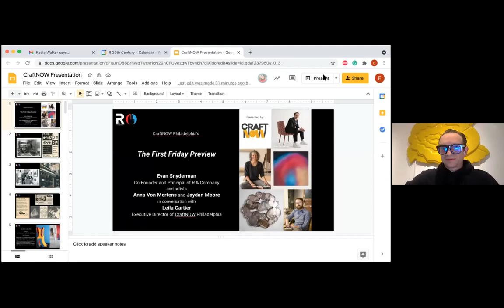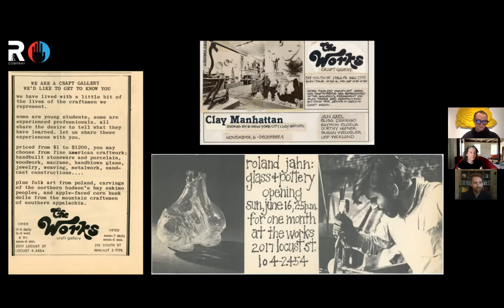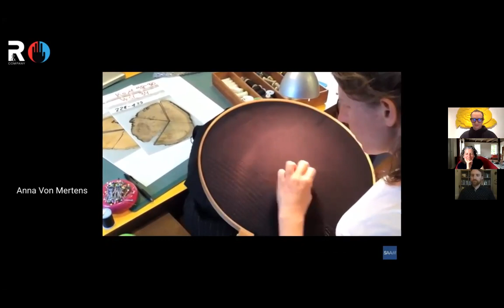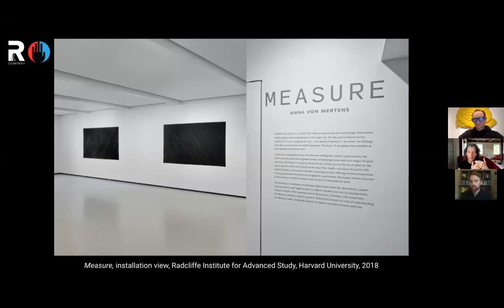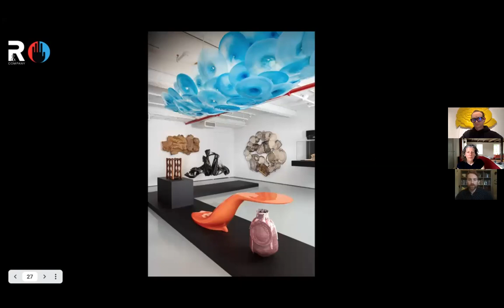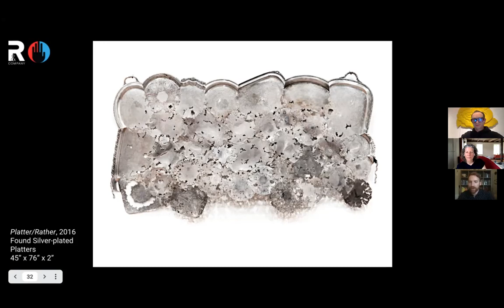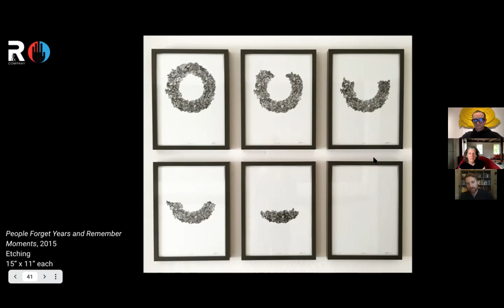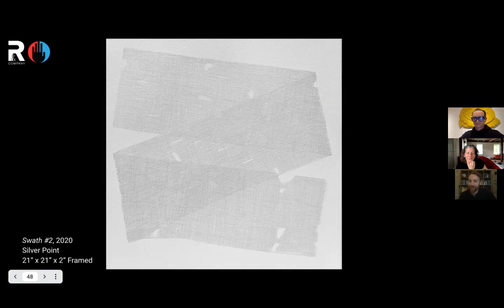CraftNOW Presents Evan Snyderman in conversation with artists Anna Von Mertens and Jaydan Moore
R & Company joins CraftNOW Philadelphia for a Zoom discussion with Philly-native Evan Snyderman, and artists Anna Von Mertens and Jaydan Moore, both of whom are featured in R & Company’s current exhibition, Objects: USA 2020.

Hosted by Snyderman, son of Philadelphia's renowned craft gallerists Ruth and Rick Snyderman, this event will explore the incredible work of Von Mertens and Moore, as well as the rich history of handmade arts in Pennsylvania.

R & Company’s current exhibition, Objects: USA 2020, surveys American handmade arts through a curated selection of 50 significant historical works and 50 works by some of the most impactful contemporary artists working today.

Anna Von Mertens is fascinated by the collision of pseudoscience and abstraction, creating work that is a reflection of contemporary auratic photography. She makes textile versions of historic portraits including da Vinci's Mona Lisa, Velázquez’s Philip IV, and Whistler’s Mother, giving an aura to each subject in what she considers an appropriate palette of the utmost sincerity. Anna Von Mertens received her MFA from California College of the Arts and BA from Brown University.

Jaydan Moore was born into a family of tombstone makers in California and spent his childhood rummaging through other people’s objects. Today, Moore reclaims antique pieces of silver and silver plate, collaging them into expressionist compositions. This method yields a complex set of ideas about the meanings embedded within inherited materiality, while honoring the latent value of the objects, shaped skillfully by the hands of late artisans. Jaydan Moore received his MFA from University of Wisconsin-Madison and BFA from the California College of the Arts.

Evan Snyderman founded the gallery R 20th Century, now R & Company, with Zesty Meyers in 1997. R & Company has since established itself as one of the most prominent and groundbreaking design galleries in the world and has contributed to creating a renewed global interest in collectible design through the gallery’s research, exhibitions, and publications program. Snyderman received his MFA from the Tyler School of Art, and BFA from the Rochester Institute of Technology.